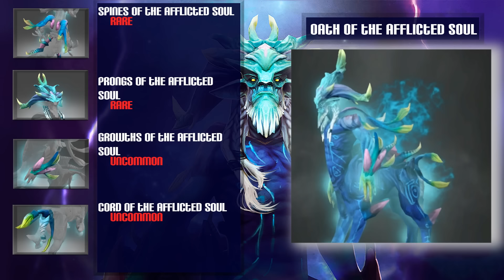Dota 2: Store - Leshrac - Oath of the Afflicted Soul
Leshrac - Oath of the Afflicted Soul

Got an awesome clip for dota 2?

Dota 2 is a multiplayer online battle arena video game being developed by Valve Corporation and the stand-alone sequel to the popular Defense of the Ancients mod for Warcraft III: Reign of Chaos and its expansion pack, The Frozen Throne.

The basic setup of Dota 2 features two opposing factions, the Radiant and the Dire, which maintain strongholds containing critical structures called "Ancients" at opposite corners of a predominantly symmetrical map. The Radiant faction is based at the southwest corner of the map, while the Dire faction is based at the northeast corner. The bases of the Radiant and the Dire are connected by three main paths referred to as lanes, which are guarded by defensive towers and groups of periodically spawned units called "creeps" which traverse their lanes, attacking enemy units and structures upon sight. Two teams of five players are pitted against one another to compete as the primary defenders for each Ancient.